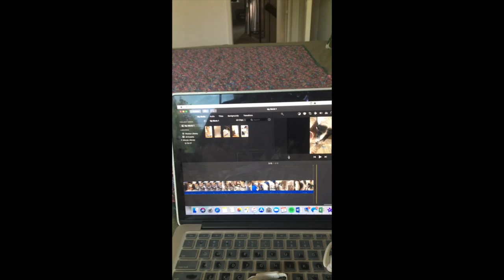Packing up for School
Getting ready to head back to the Midwest for college!